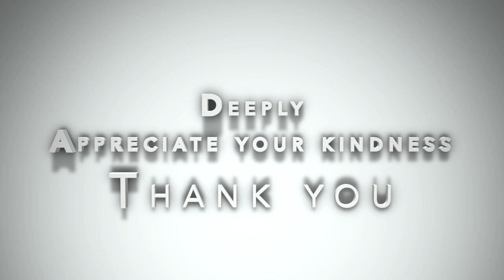Doug Henning rubber girl Magic illusion